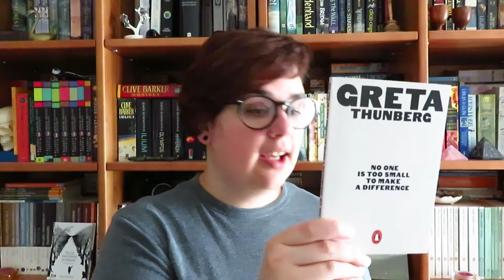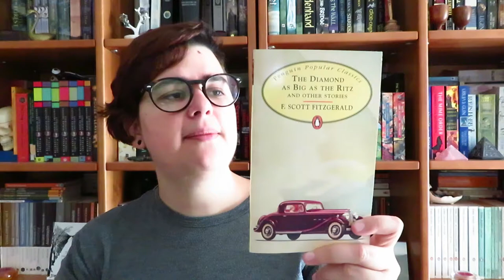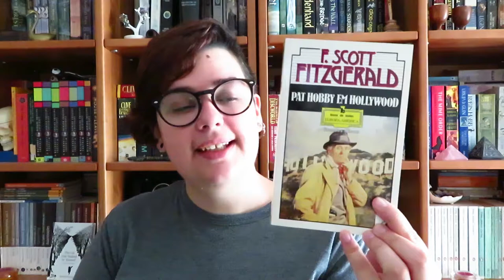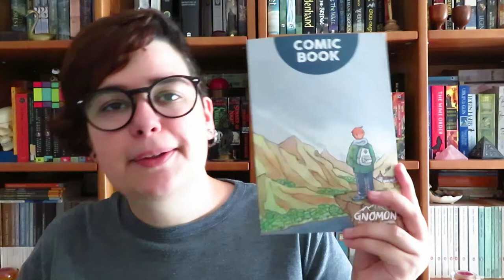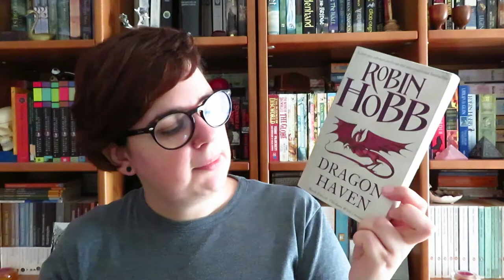Book Haul Agosto 2019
📚 Livros mencionados!
- No one is too small to make a diference de Greta Thunberg
- The Diamond as Big as the Ritz and Other Stories de F. Scott Fitzgerald
- Pat Hobby em Hollywood de F. Scott Fitzgerald
- The Mystery of Edwin Drood & Other Stories de Charles Dickens
- Dragon Haven de Robin Hobb
- Fool's Assassin de Robin Hobb
- Assassin's Fate de Robin Hobb
- The Wise Man's Fear de Patrick Rothfuss
- The Cabin at the End of the World de Paul Tremblay
- Growing Things and Other Stories de Paul Tremblay